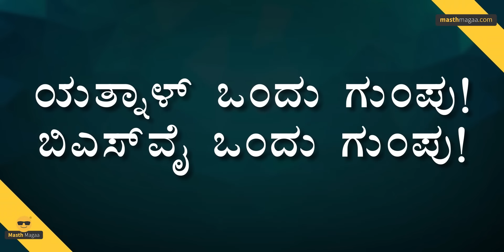ಬೀದಿ ಜಗಳ ಆದ್ರೂ ಹೈಕಮಾಂಡ್ ಸುಮ್ಮನಿರೋದೇಕೆ? | BJP State Karnataka | Masth Magaa Amar Prasad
ಗಮನಿಸಿ ಸ್ನೇಹಿತರೆ! 🔴

⦿ Online Course
⦿ Course Access - 1 year
⦿ Language - Kannada